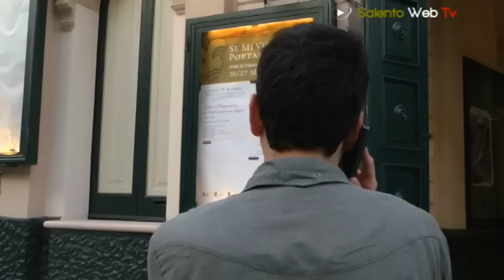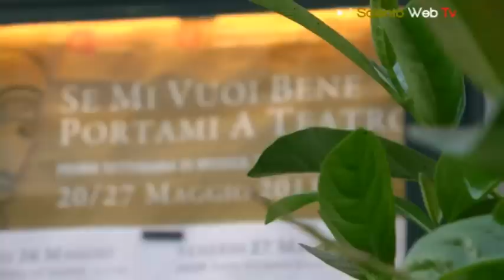Con "Raccontare Mozart", Corrado Augias a Lecce: "Lascio la Rai per riposare"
"Maggio sta per finire e dopo viene giugno e io ho solo voglia di riposarmi". Così Corrado Augias ai nostri microfoni dà conferma della sua decisione di lasciare, dopo 50 anni di onorata carriera, la Rai. Una notizia che non piace tanto ai suoi fedelissimi che ogni giorno, di persona o sul suo profilo Facebook, gli chiedono di ripensarci.

Abbiamo incontrato il giornalista e scrittore a Lecce, in occasione della rappresentazione Raccontare Mozart, al Teatro Politeama Greco. Un lavoro che, come tutti quelli realizzati da Augias e dedicati a grandi personaggi del passato, rende omaggio al genio musicale salisburghese, con la partecipazione del pianista Giuseppe Modugno, del soprano Maria Luisa Lattante, del mezzosoprano Marzia Marzo, dell'Orchestra Sinfonica Tito Schipa, diretta dal Maestro Marcello Panni e del Coro polifonico Padre Igino Ettorre,diretto da Francesco Muolo.